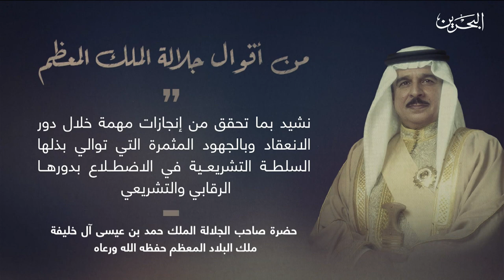البحرين مركز الأخبار : أحدَ أركانِ المسيرة الديموقراطية لمملكةِ البحرين التزامًا بقواعد الدستور